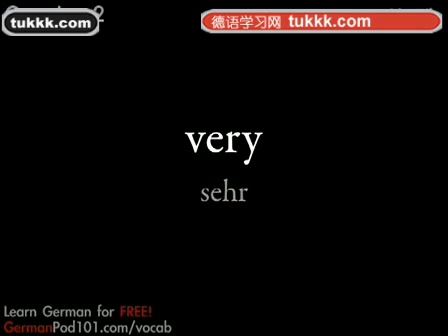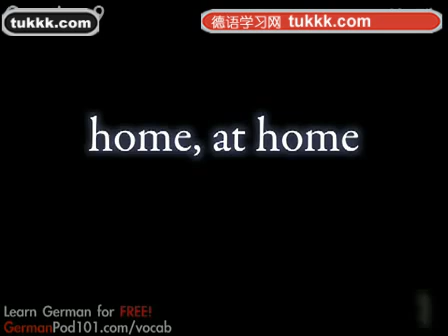德语初级词汇 小语种口语网tukkk 2